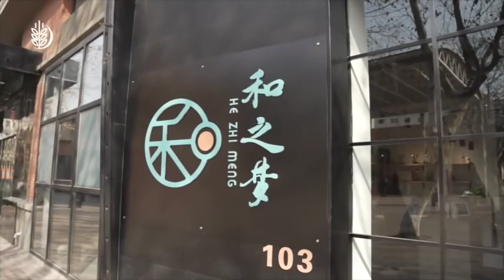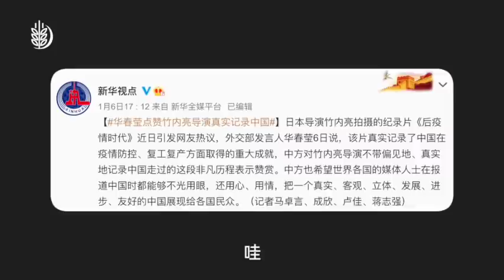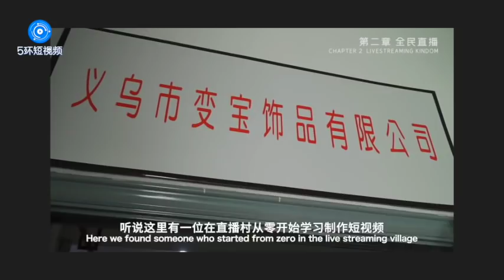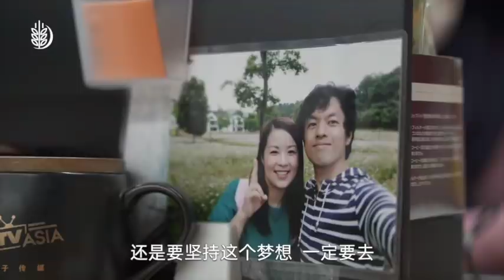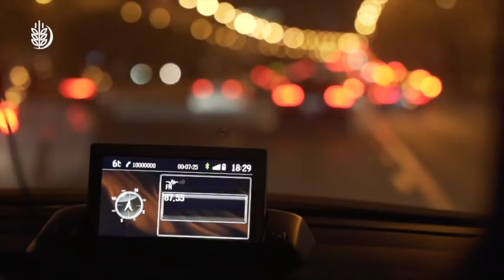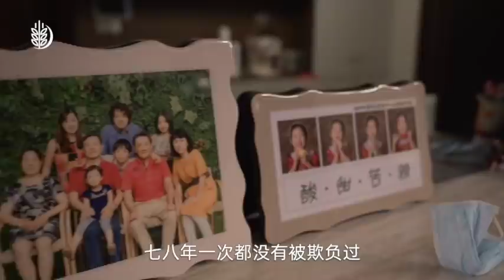日本“网红”导演竹内亮，我没收中国的钱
竹内亮，一位生活在南京八年的日本导演。因为拍摄《后疫情时代》纪录片，他收获了各方点赞，也饱受质疑。面对不理解，他回应称，自己的初衷是要把真实的中国传播给日本，没收中国的钱。谈及生活在中国最大的感受，竹内亮称中国人很随意。